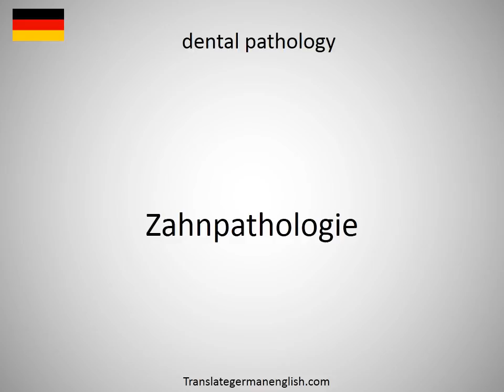How to say dental pathology in German?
How to say dental pathology in German? Learn the pronounciation dental pathology! How to Pronounce dental pathology. Expand your vocabulary, learn German words. Practice German online. Use this free pronunciation guide to practice words at a time. Learn German for free. Thank you for viewing, please like or subscribe! hoe om te sê, si të thuash, እንዴት እንደሚናገር, wie sagt man, comment dire, come dire, como dizer, как сказать, nasıl denir, cómo decir, 怎么说, πώς να το πω, hoe zeg je.